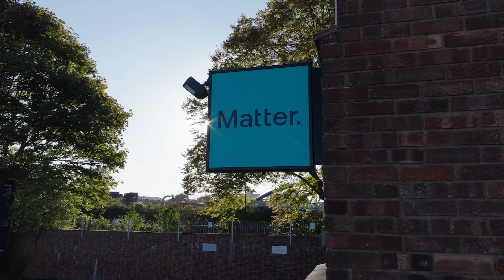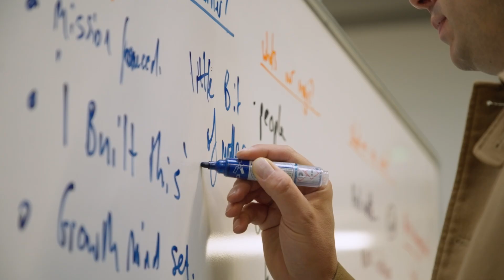A Solution to Stop Microplastics Reaching Our Ocean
Did you know that every time you wash your clothes, thousands of microplastics enter the waterways and food systems?

A simple yet transformative solution has been developed by Matter: Regen®, a filter that stops microplastics in washing machines, before they reach our oceans.

And it gets even better: these filters can be added to both new and old household washing machines, capturing up to 97% of microplastics. The filters are also ready to roll out to textile factories worldwide, stopping microplastic pollution on a massive scale.

It’s a scalable solution to protect oceans, food systems, and human health.

The Earthshot Prize, founded by HRH Prince William in 2020, is the world’s most prestigious and impactful environmental award. Our mission is simple: Urgency + Optimism = Action. Each year, we identify, celebrate and back groundbreaking climate leaders across five Earthshots: Clean Our Air, Fix Our Climate, Revive Our Oceans, Build a Waste-Free World, and Protect and Restore Nature – awarding £1M to five Winners and connecting all 15 Finalists to a global network of funders, businesses, and communities.